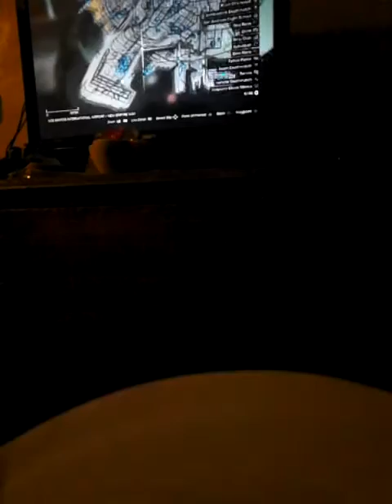Couldent find it GTA v